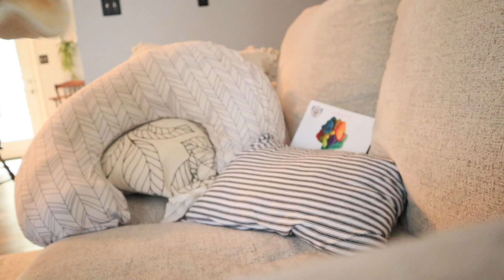REALISTIC CLEAN WITH ME - MESSY HOUSE CLEAN WITH ME - Ashley Keene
I hope you enjoyed this video. I really enjoy doing clean with me videos for you guys because it motivates me to clean my house lol
as always, thanks for supporting me and my channel xx

Air purifier:

Target Visor:

Gallon Water Bottle

Living room Rug

Ring Light